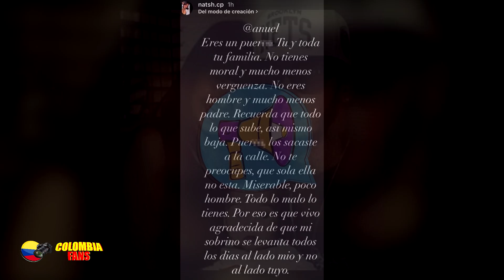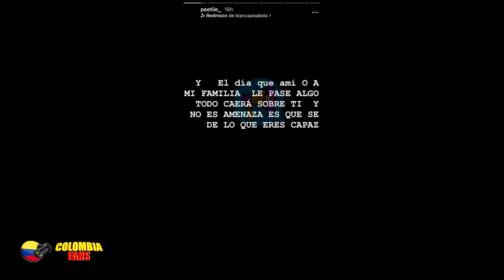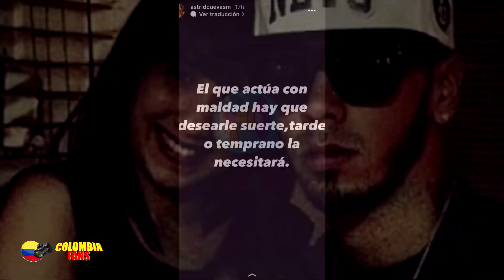Anuel AA dejó sin casa a su expareja y a su hijo, La INFIDELIDAD de Anuel a Karol G con su ex esposa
Luego de casi 3 años de relación, en el 2021 se conoció la noticia sobre la ruptura de la relación de Karol G y el puertorriqueño Anuel, ahora, tras varios meses de su separación, se ha filtrado un video en redes sociales donde se observa a Anuel AA besando a su ex esposa, Astrid Cuevas, la madre de su hijo Pablito. Muchos atribuyen a que esta sería la causa de la ruptura de su relación con la bichota, de igual manera se conocieron fuertes declaraciones de la hermana de Astrid, la ex de Anuel quién reveló que Anuel habría dejado sin casa a su hijo y a su exesposa y se habría desentendido por completo de su hijo, siendo ausente en muchos aspectos importantes de la vida de Pablo. Quédate y conoce todos los detalles aquí en Colombia Fans.